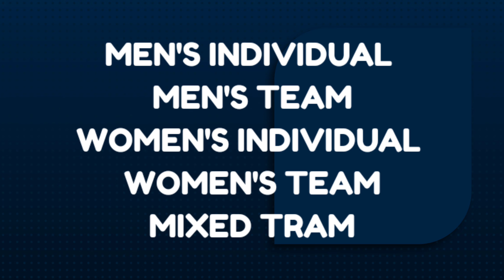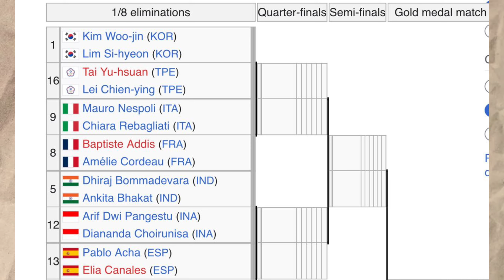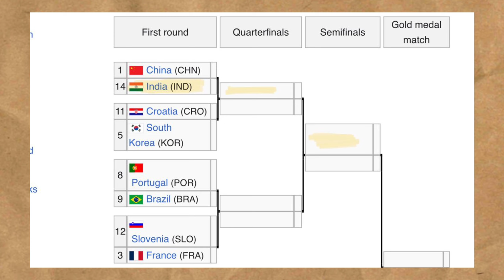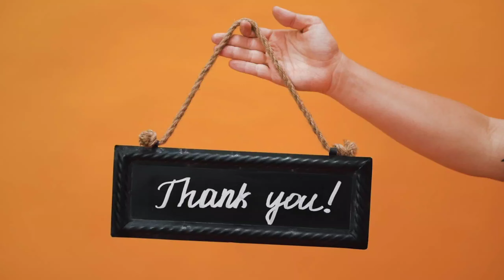Archery and Table Tennis Draw Analysis and Medal Hopes for India | NISHANKAR TV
Welcome to NISHANKAR TV! In this comprehensive video, we dive into all the essential details about the Paris Olympic 2024. Whether you're a sports enthusiast, an athlete, or simply excited about the upcoming games, this video covers everything you need to know.

📅 Schedule: Get the complete rundown of the event dates, key competitions, and must-watch moments. From the opening ceremony to the final medal tally, we have the entire schedule covered.

🏅 Squad: Meet the talented athletes representing their countries in various sports. We'll provide insights into the top contenders, rising stars, and teams to watch out for during the games.

🔮 Predictions: Our experts share their predictions on who might take home the gold, which events will be the most thrilling, and potential surprises that could shake up the competition.

🗒️ Every Detail: From the venues in the heart of Paris to the latest updates on ticketing and safety measures, this video has all the information you need to stay informed and excited about the Paris Olympics.

Don't miss out on this all-in-one guide to the biggest sporting event of 2024!

Feel free to adjust any sections to better fit your channel and style!